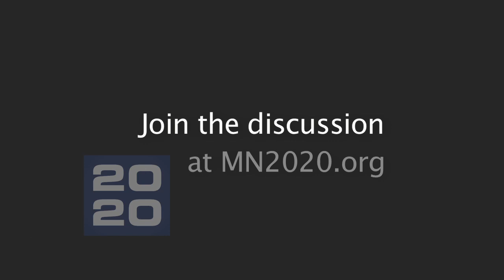MN2020: In The Heart of the Beast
The 38th annual May Day Parade and Festival put on by the In the Heart of the Beast Puppet and Mask Theater is a Minnesota staple and nationally recognized a model for community arts initiatives.
In addition to visually stunning theater, the event brings attention to issues of food justice, water use, transportation, and energy policy solutions
This year, Heart of the Beast is teaming up with Blooming Towns to foster discussion and action beyond the parade and festival.